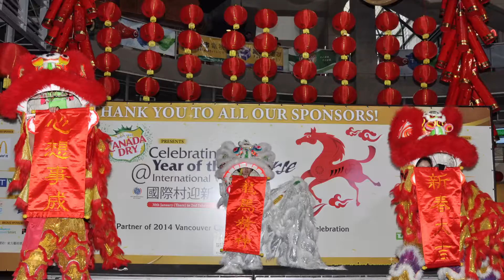2015 International Village Mall CNY Mandarin